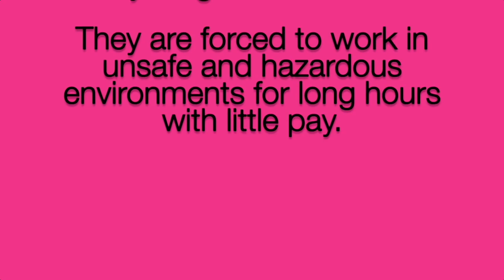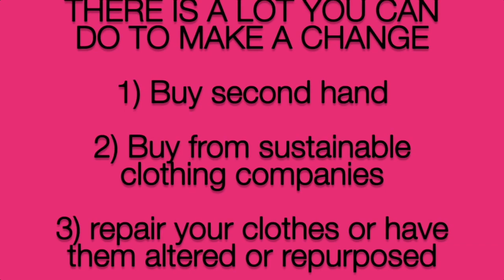itty kitty bang bang - funky clothes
Australian band female singing drummer